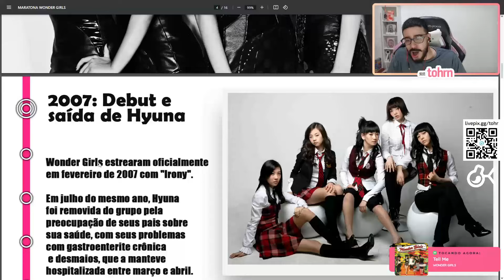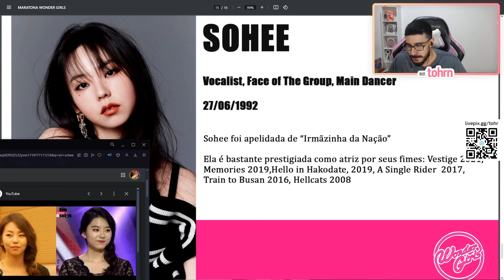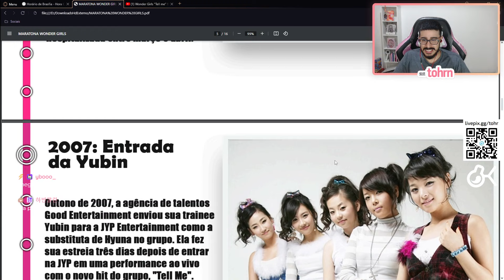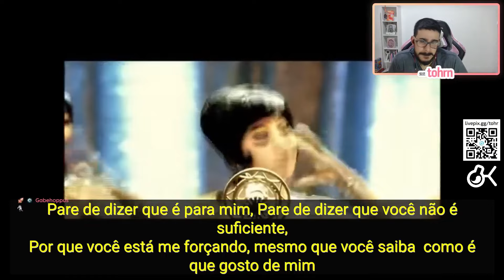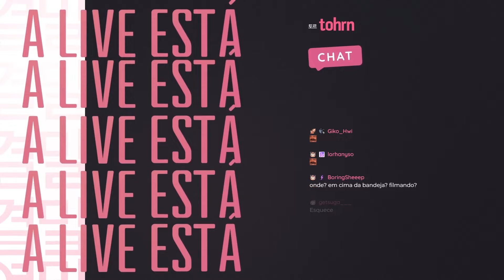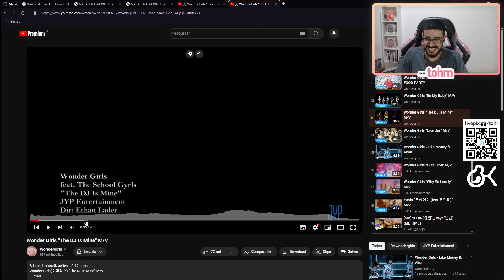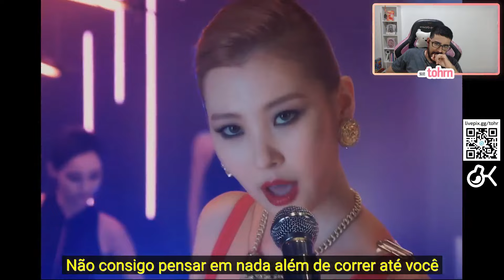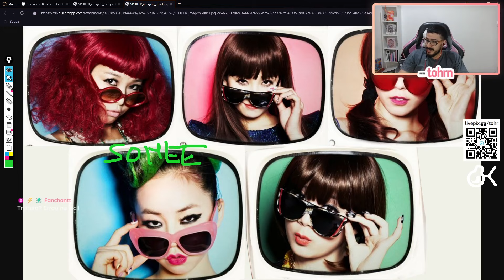TOHR REAGE A TODOS OS MVS DO WONDER GIRLS | Cortes do Tohr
Todo mês fazemos um desafio em que eu vejo todos os MVs de um grupo que eu não conheço os membros e tento gravar o rosto e nome de cada integrante, em junho/2024 foi a vez do WONDER GIRLS!

Considere apoiar meu trabalho no nosso apoia se, lá você pode ver a maratona completa com os MVs japoneses